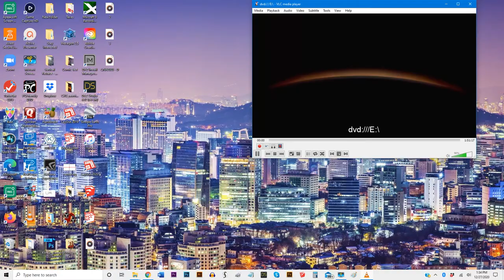The Conquerors: Nomad and Mongol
Our first dive into Central Asia goes a little awry, as we cruise through mancrushes and the ways of the steppe.